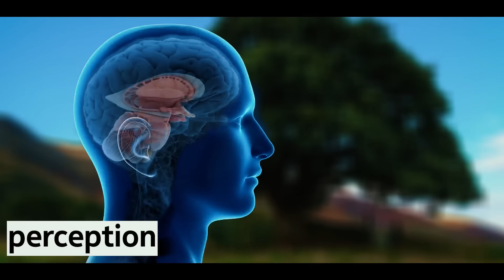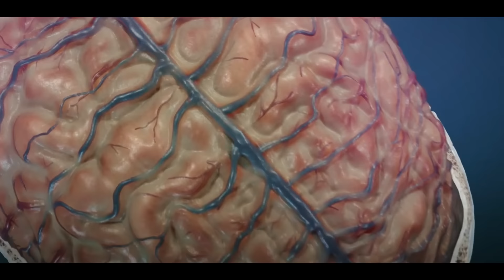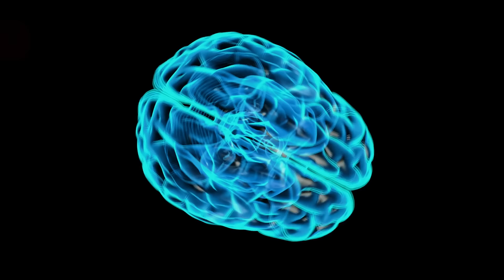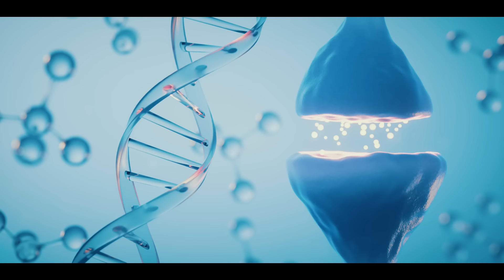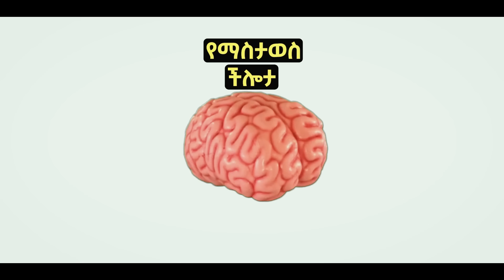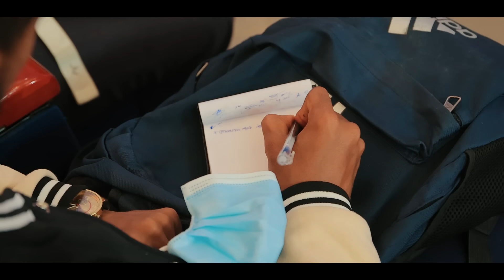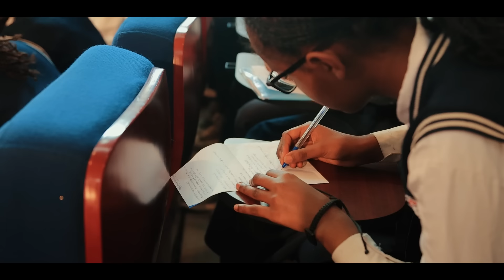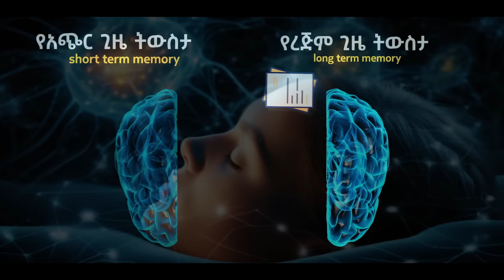ለአባትዋ ያላት ፍቅር 400 ተማሪዎች ፊት አስለቀሳት! ኮሜዲያን እሸቱ ባይጠይቃት ይሻል ነበር?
ethiobestrealestate 📌 እጹብ ድንቅ ልጆች ለመጠቆም ከታች ባለው ሊንክ ይመዝገቡ

📌 ማን እንደ ሀገር ኮርፖሬት ሾው ።
ኮሜዲያን እሸቱ ድርጅታችሁ ድረስ በአካል መጥቶ ለድርጅታችሁ ሰራተኞች እና ሀላፊዎች ማን እንደ ሀገር የተሰኘውን እስታንዳፕ ኮሜዲ እንዲያቀርብላችሁ ለመመዝገብ ይሄንን ሊንክ ተጫኑ

በዛሬው ቪዲዮ ኮሜድያን እሸቱ በምዕራፍ አካዳሚ ለተማሪዎች እና በተለይም ለተፈታኝ ተማሪዎች በአካል ተገኝቶ ስለ ሰአት አጠቃቀም ፣ ስለ አጠናን ዘዴ  ከህይወት ልምዱ አካፍሏል ።
In today's video, Comedian Eshetu shared his life experience with the students especially the exam students at Chapter Academy about the use of time and study methods.

Item ID:                         GQMCWCF
Author Username:                 WaveMusicStudio
Licensee:                        donkey tube
Registered Project Name:         other
License Date:                    May 23rd, 2024